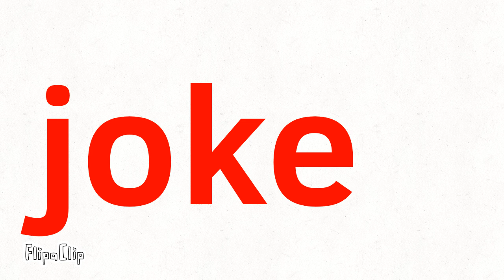6 de janeiro de 2024